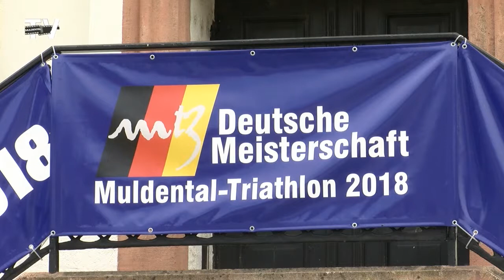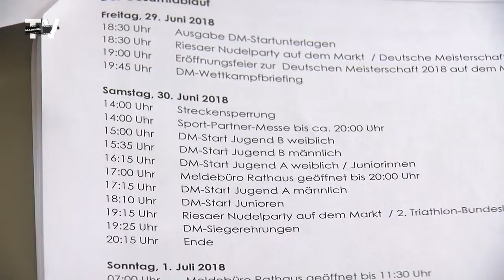Letzte Pressekonferenz vor dem Muldental Triathlon 2018